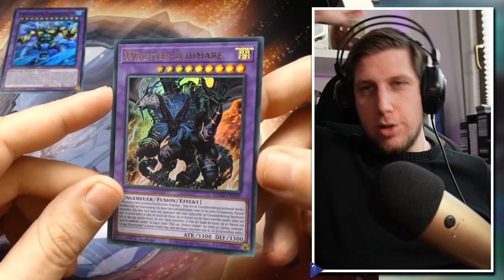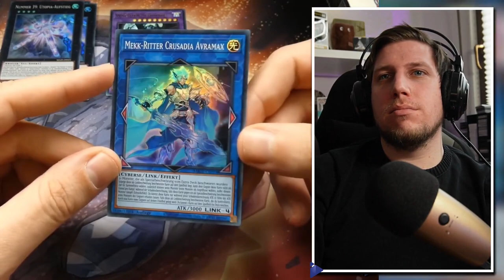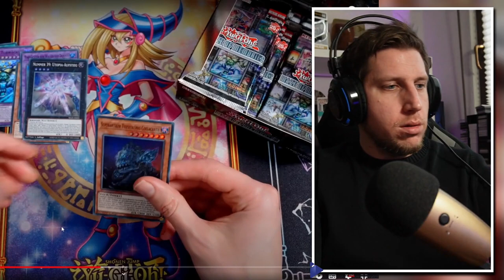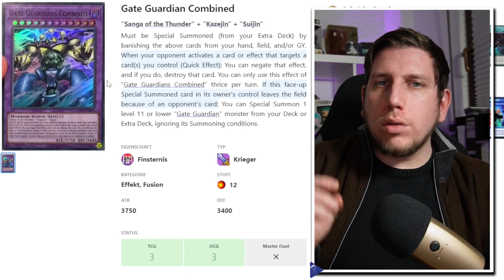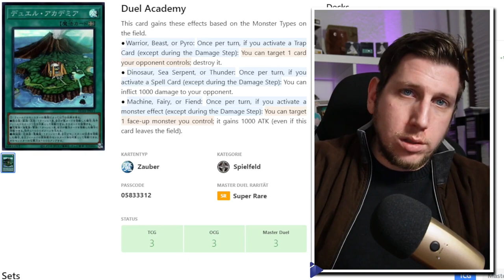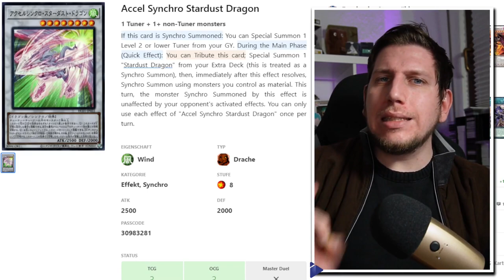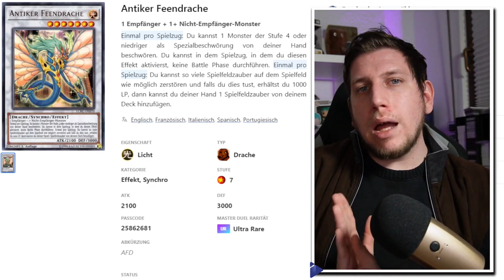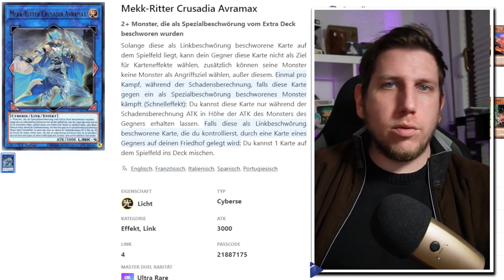KOMPLETTER INHALT | MAZE OF MEMORYS